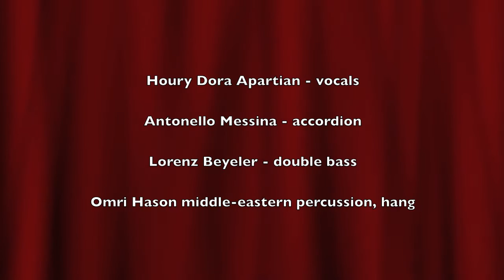New Modus Quartet Concert - Shortcuts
The music of Modus Quartet is comprised of various world music threads. It weaves Mediterranean spirit and diverse folk sounds with jazz, creating a lively and colorful musical tapestry.  Omri Hason covers a wide range of percussion from the Swiss hang through the Oriental darbuka to the Afro-Peruvian cajon. The Syrian-Armenian singer Houry Dora Apartian masterfully builds a bridge between jazz and oriental music, beautifully complimenting the lyrical virtuoso accordionist Antonello Messina. Lorenz Beyeler’s powerful bass grooves complete the whole.
With pulsating Oriental rhythms, hypnotic grooves and virtuosity – Modus Quartet conjures up a wide spectrum from melancholy to joy.

Modus Quartet

Houry Dora Apartian - vocals

Antonello Messina - accordion

Lorenz Beyeler - double bass

Omri Hason - middle-eastern percussion, hang